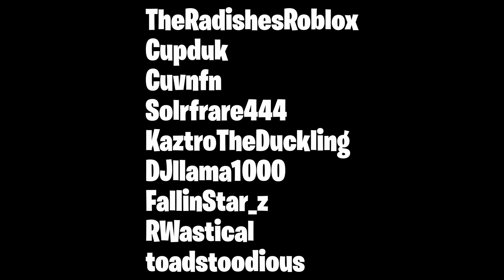COSTUME CONTEST WINNERS! | HALLOWEEN 2020 CONTEST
Say POG in the comments if u reading this to confuse everyone lol